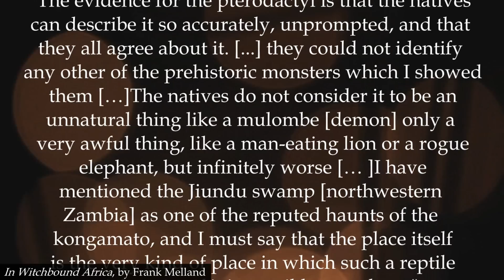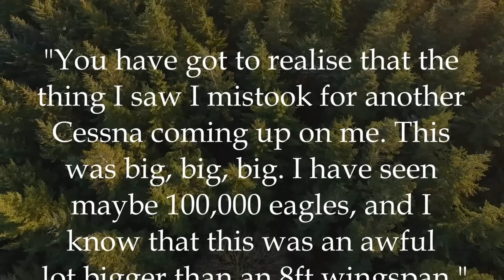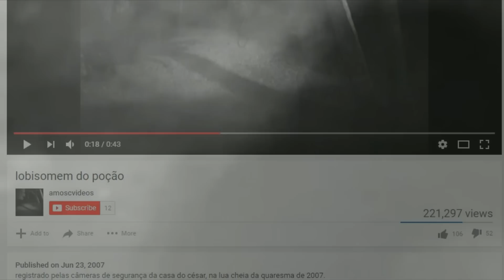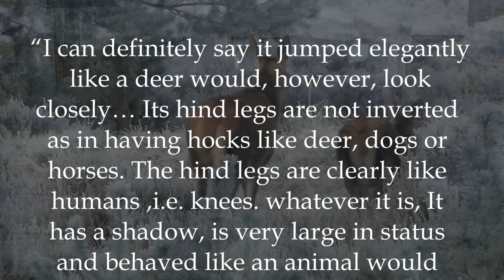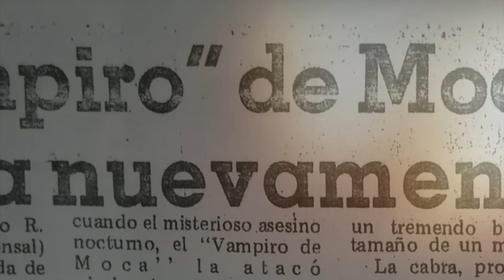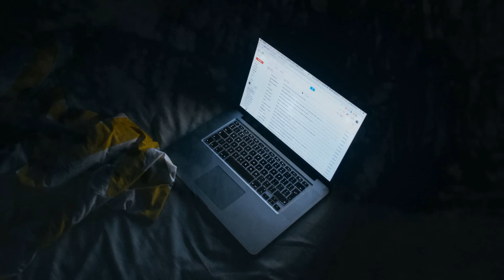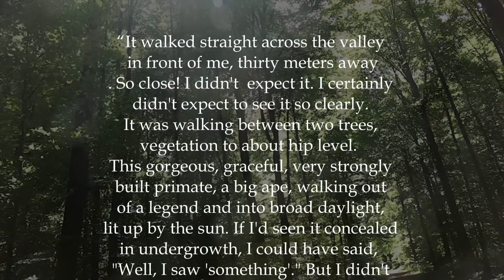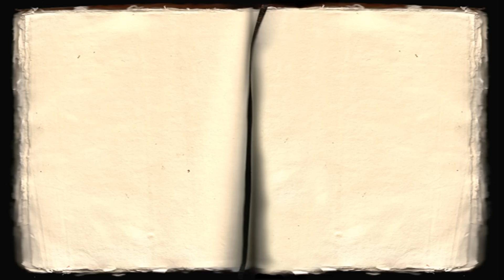5 Mysterious Creatures Caught On Camera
Monsters lurk in the corners of folklore throughout history. From dragons to bigfoot, people’s reports of strange creatures have fueled many legends - but have never been confirmed. Yet, with the invention of cameras, and their integration into portable devices like mobile phones, there are increasing instances of people claiming to have captured footage of such monsters. Here are five mysterious creatures alleged to have been caught on camera.

The following images were sourced via the Wikimedia Commons and have been used according to Creative Commons Attribution licenses: “ThunderBird Rock Carved Petroglyph in West Central Wisconsin” by Sixa369; Artist's impression of the Kongamato by Tim Bertelink; “ An artist's rendition of the cryptid known as the chupacabra.” by Jeff Carter / HowStuffWorks; “The honorary MBE for Aviva Ben Raphael of the Israel Youth Awards on 14 March 2011. MBE for Aviva Ben Raphael. British Ambassador to Israel Matthew Gould awards an honorary MBE to Aviva Ben Raphael of the Israel Youth Awards on 14 March 2011.” by UK in Israel.